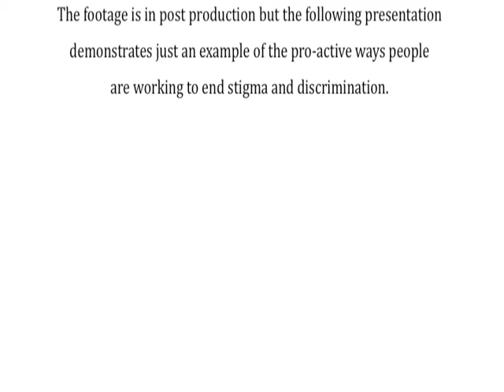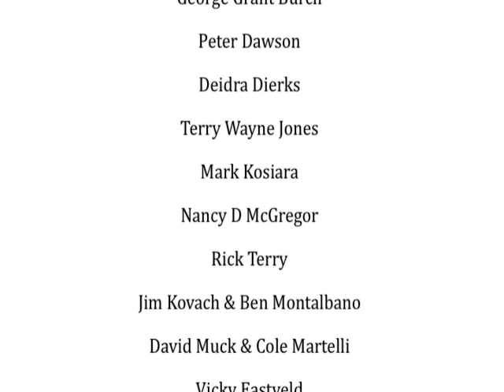Sex Trafficking India Story Short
Following the generosity of "Kickstarter" donors, Fiona Dawson traveled to India to film a TV show pilot covering stories on sex trafficking, prostitution and HIV/AIDS.

The footage is in post production but the following presentation demonstrates just an example of the pro-active ways people are working to end stigma and discrimination.